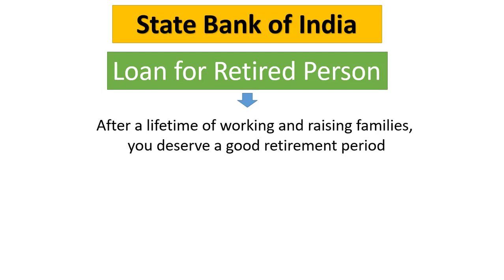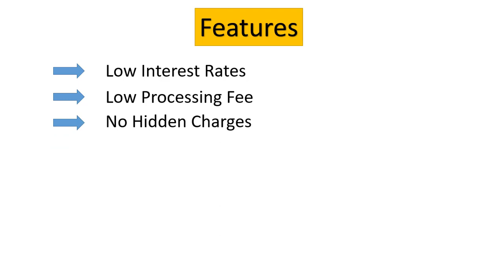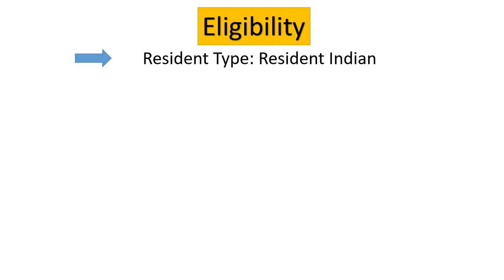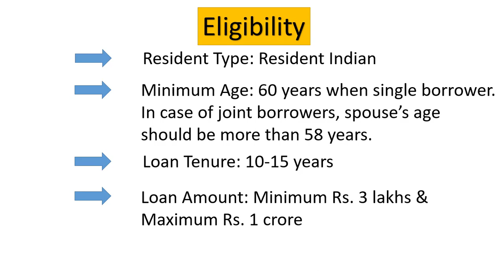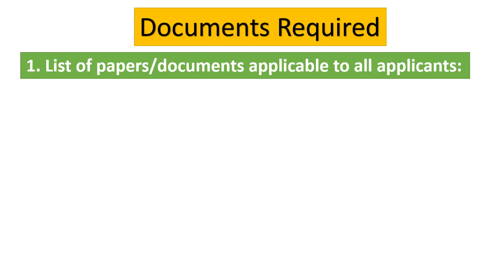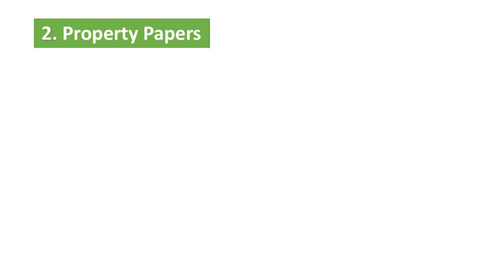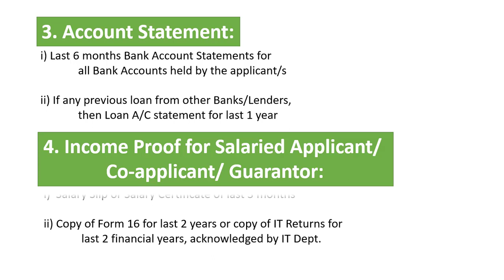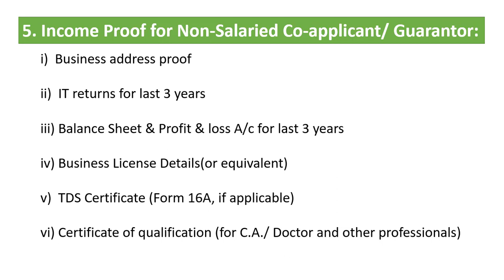Loan for retired person [Eligibility, Features, All details in one video]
Pyare dosto namaskar. Me aap sabhi ka welcome karta hu aap ke apne is channel me. Az hum senior citizen ko kaise loan mil sakta he uske upar baar karenge.

Me asha karta hu ki aap ko hamare ye video accha lagega.
Aap ka din mangalmaya ho.

loan,
personal loan,
loan in hindi,
loan in english,
how to get a personal loan,
home loan,
best home loan hindi,